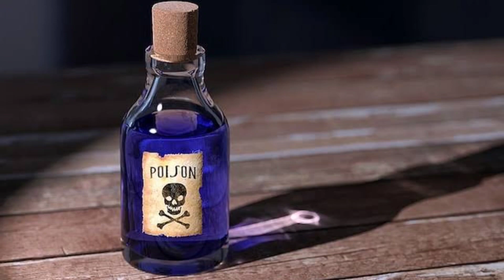শিক্ষক থেকে সিরিয়াল কিলার?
mystery story। suspense thriller story।crime thriller story। Sunday story। ভূতের গল্প। detective story। রহস্য গল্প। horror story। true crime show। true crime Bangladesh। সত্যি ঘটনা অবলম্বনে।stti ghotona obolombone। based on true story। পুলিশ ফাইল।police file Bangla।police file latest। unsolved mysteries।